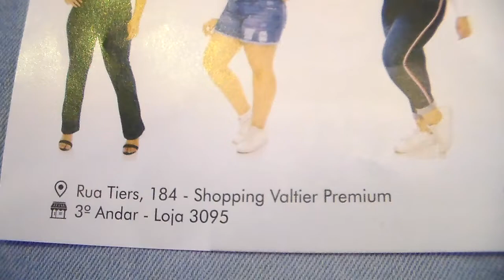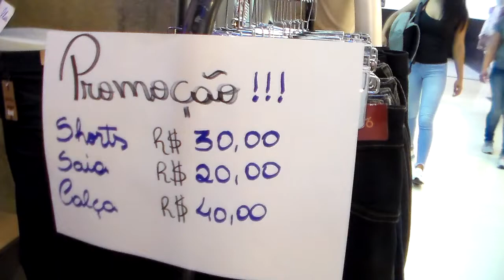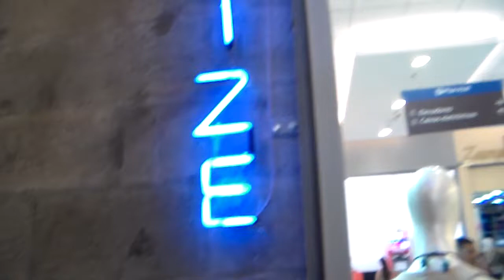CALÇAS JEANS FLARE SUPER ADERENTE BERMUDAS ESTILOSAS NO BRÁS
LINDAS CALÇAS FLARE JEANS ATÉ NUMERAÇÃO 54 COM MUITO ELASTANO E SUPER ADERENTES NO BRÁS !!!
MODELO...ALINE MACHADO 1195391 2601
ME SIGA NO INSTAGRAM CLIQUE ABAIXO